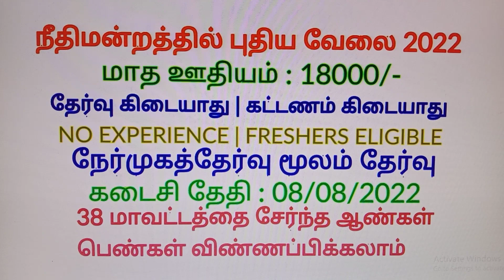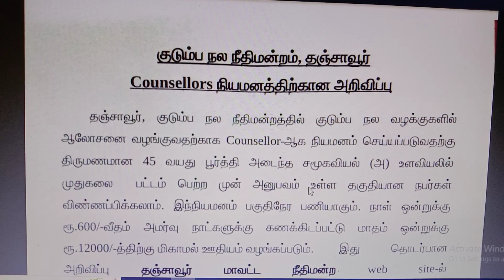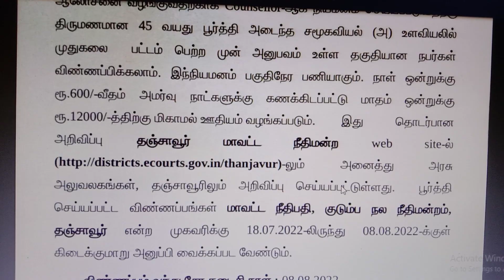தமிழ்நாடு நீதிமன்றத்தில் வேலை 2022 | Government Jobs 2022 |Job Vacancy 2022 |TN Govt Jobs 2022